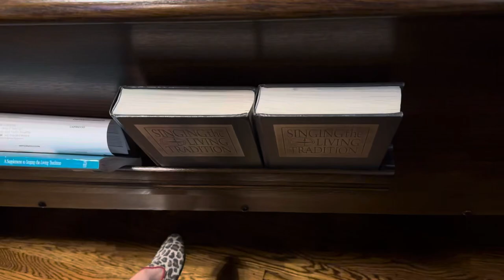Choir 2023 winter part 5